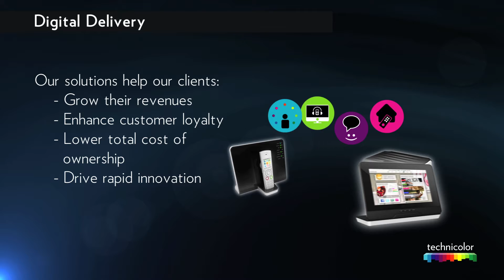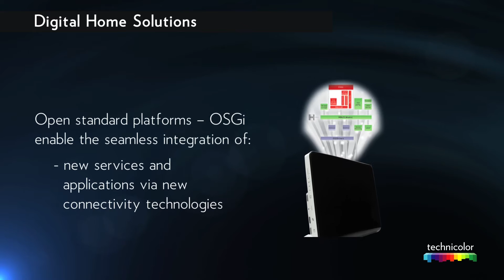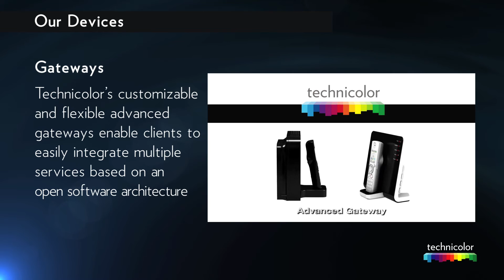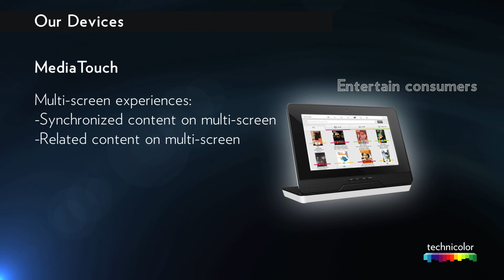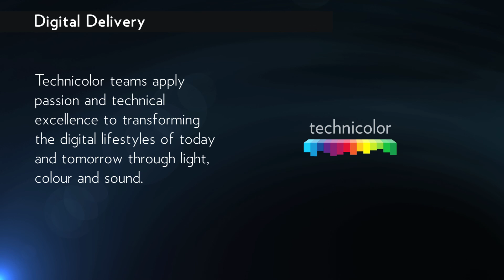Technicolor Digital Home and Set-top Box